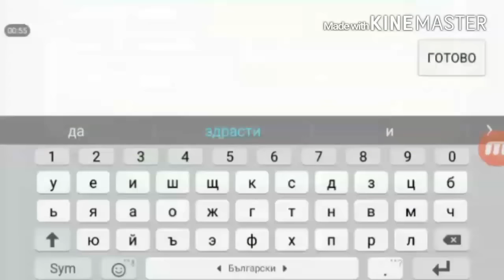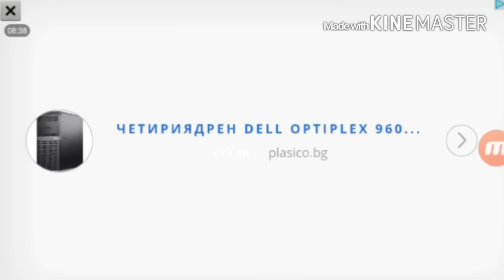Head ball online #1 Пет поредни победи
Надявам се клипа да ви хареса ако е така може да го харесате Един пич искаше да рекламирам клана му който се казва Minecraft BG и ако сте нови се абонирайте.